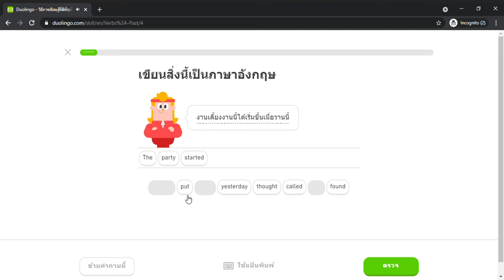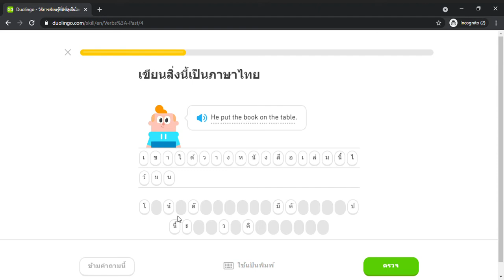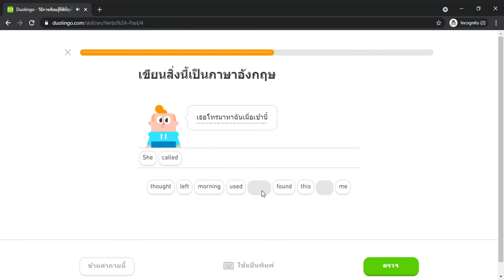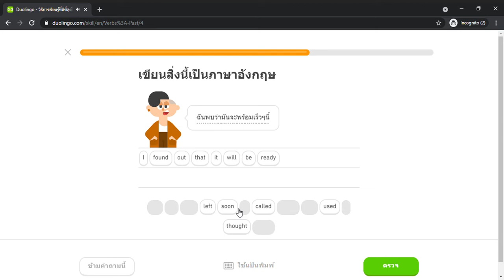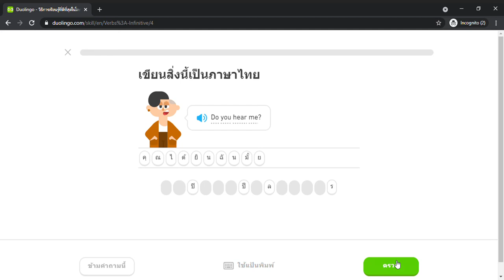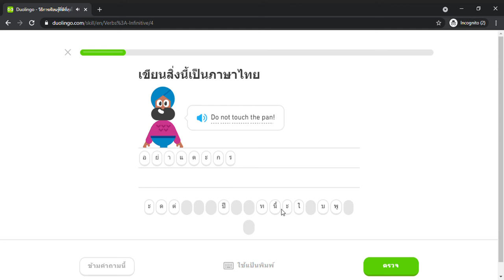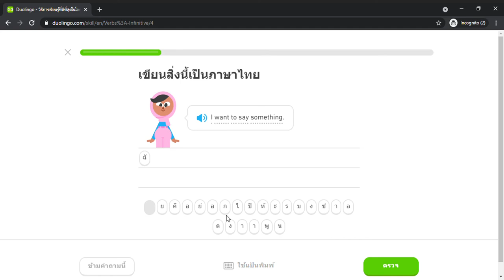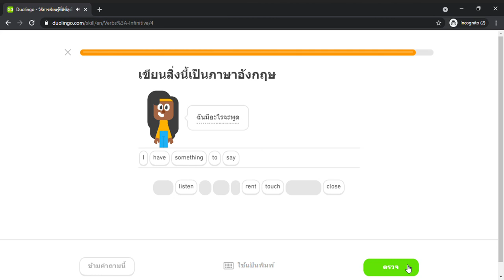Duolingo #414 English - Thai (Part 13 - Past 1 and Verb 1 (1))